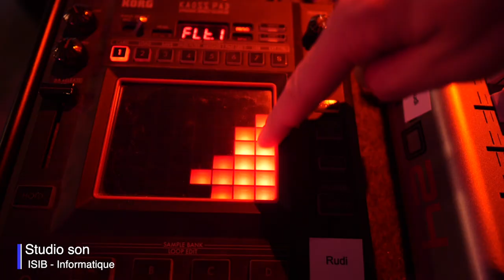HE2B ISIB INGENIEUR EN INFORMATIQUE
Les domaines de compétences de l'Ingénieur en informatique de l'ISIB.